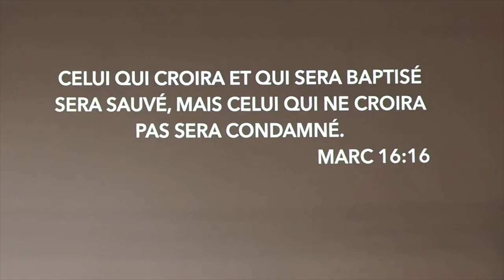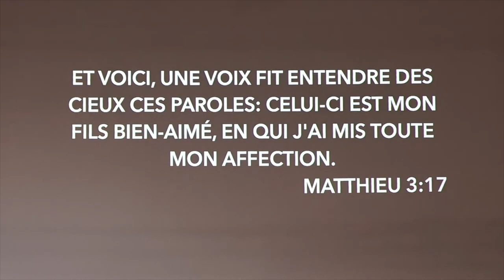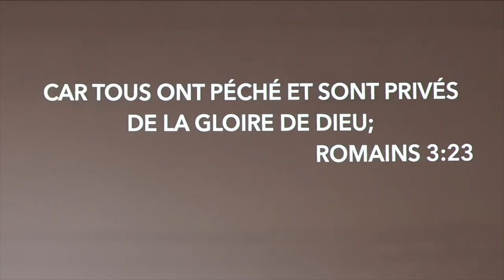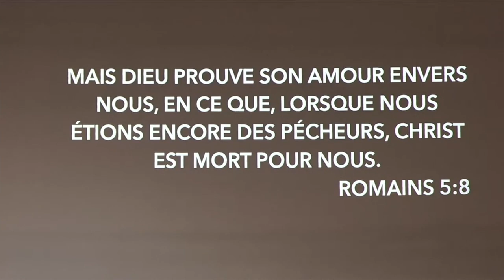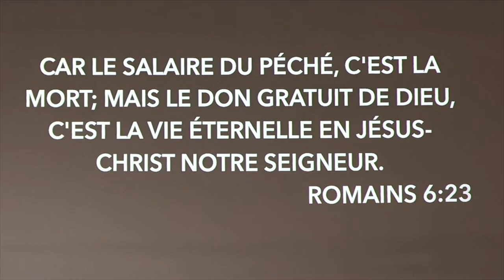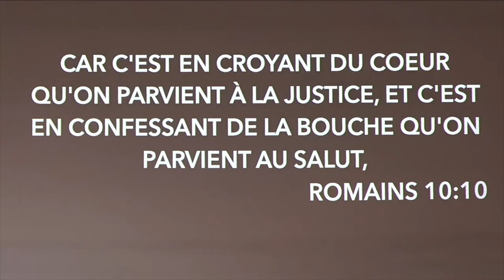Le baptême - Samuel Caroopen - 26/11